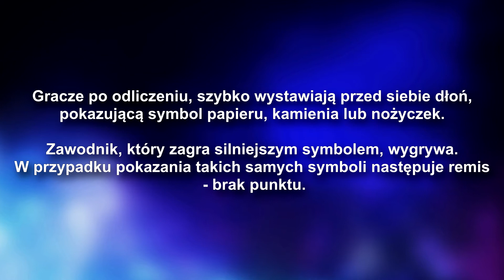Jak grać w KAMIEŃ, PAPIER i NOŻYCE ? (ZASADY GRY)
Na czym polega gra w kamień papier i nożyce, jakie są jej zasady? Która figura jest silniejsza od której?